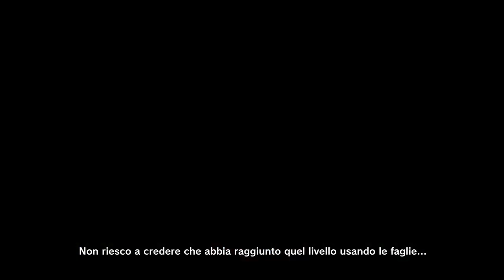In evidenza: Dragon ball xenoverse 2